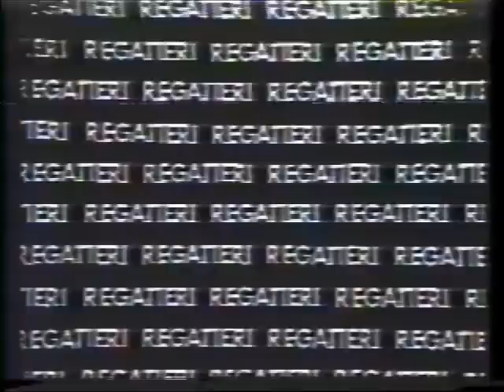Intervalo Rede Manchete - Manchete Esportiva - 17/12/1988 (5/22)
EXCLUSIVIDADE DO CANAL egon86, confiram agora mais uma impressionante sequência, desta vez de 22 intervalos comerciais da saudosa Rede Manchete de 17 de dezembro de 1988, uma ensolarada tarde de sábado. Esta parte contém os intervalos exibidos durante o telejornal "Manchete Esportiva - Primeiro Tempo", apresentado por Márcio Guedes. Aproveitem e matem as saudades!

- Abertura "Manchete Esportiva - Primeiro Tempo" (PRIMOROSO!!!)
- Chamada e Oferecimento "Agita Brasil"
- Gatorade
- Tintas Regatieri
- São Paulo In - Guia de Restaurantes
- Omar Revestimentos
- BMG - LP Culture Club, This Time
- Baterias Durex
- Manchete Vídeo - VHS Vídeo do Bebê
- Flash "Jornal da Manchete - Edição da Tarde" (Jacyra Lucas)